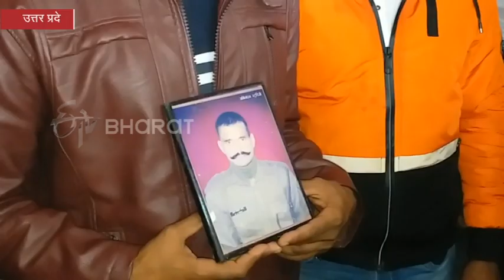गाजीपुर के लाल श्याम नारायण हुए शहीद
गाजीपुर: विंग कमांडर अभिनंदन के वापस लौटने के बाद पूरा देश उनके स्वागत में लगा था. वहीं दूसरी तरफ एलओसी पर पाकिस्तानी सेना संघर्ष विराम का उल्लंघन कर लगातार गोलियां बरसाने में लगी है. भारतीय सेना भी पाकिस्तानियों को मुंहतोड़ जवाब दे रही है, जिसमें गाजीपुर निवासी सेना के जवान श्याम नारायण शहीद हो गए.